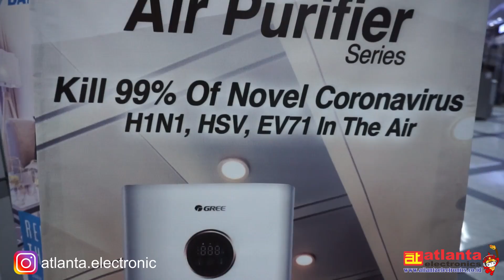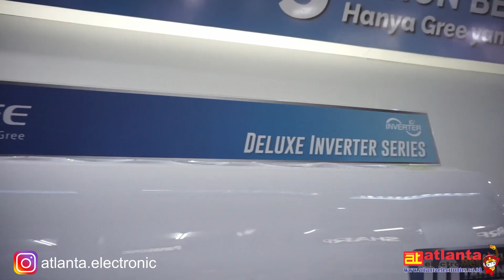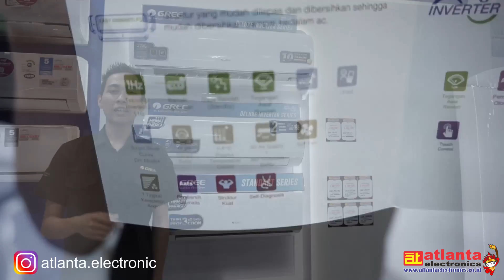REVIEW AC GREE 1PK GWC09 G-TECH || ATLANTA ELECTRONICS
Atlanta electronics toko electronic terlengkap, termurah di semarang dan jogja, atlanta mempunyai 5 cabang di jawa tengah,  atlanta bekerja sama dengan 25 vendor, dan banyak pilihan barang electronic atau peralatan rumah tangga
motto kami atlanta beri bukti bukan janji

Kali ini atlanta nge review satu buah AC GREE dengan tipe GWC09 G-TECH SERIES dimana ac ini sudah  inverter dan hemat daya dan sudah memakai kompresor R32 yang ramah lingkungan GREE lagi banyak promo nihhh dengan pembelian AC GREE GWC09 G-TECH series bisa mendapat kan CASHBACK UP TO 500rb

Atlanta Electronics semarang
 Jl. MT. Haryono No.540, Jagalan, Kec. Semarang Tengah, Kota Semarang, Jawa Tengah 50124

Ruko Grand Ngaliyan Square Nomor 68-71, Jl. Prof. Dr. Hamka, Purwoyoso, Kec. Ngaliyan, Kota Semarang, Jawa Tengah 50184
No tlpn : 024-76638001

Jl. Ngesrep Tim. V No.57, Tembalang, Kec. Banyumanik, Kota Semarang, Jawa Tengah 50269

Atlanta Electronics Jogja
Jl. HOS Cokroaminoto No.166, Tegalrejo, Kec. Tegalrejo, Kota Yogyakarta, Daerah Istimewa Yogyakarta 55244
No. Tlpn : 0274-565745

Jl. Pemuda No.11, Krndal Growong, Pucungrejo, Kec. Muntilan, Magelang, Jawa Tengah 56414
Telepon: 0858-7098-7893